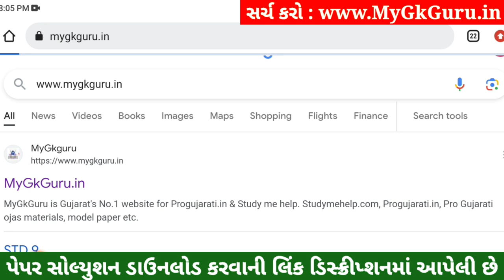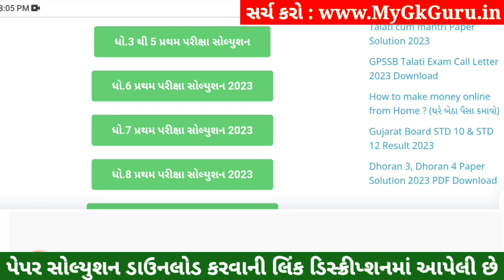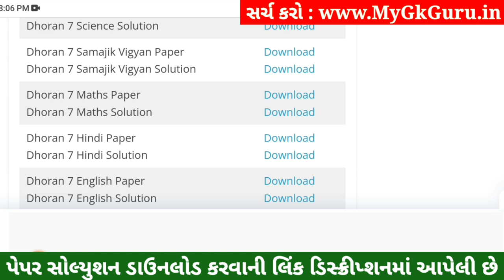💥 Std 7 Maths Paper Solution 2023 80 Marks, Dhoran 7 Ganit Paper Solution 2023 Std 7 Maths, October